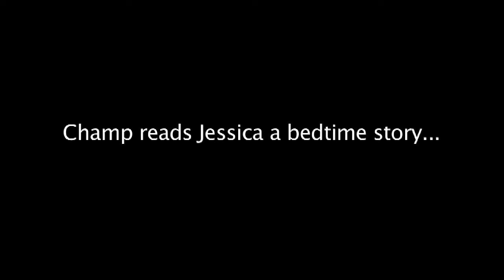Invent | Champ Reads Jessica A Bedtime Story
SpringHill Camps Michigan "Invent" short films from SpringHill Camps 2011 Winter Teen Retreats.

For more information about SpringHill retreats or to book you own event checkout